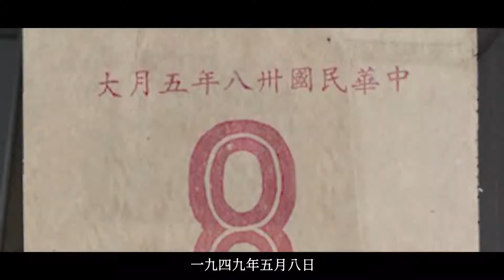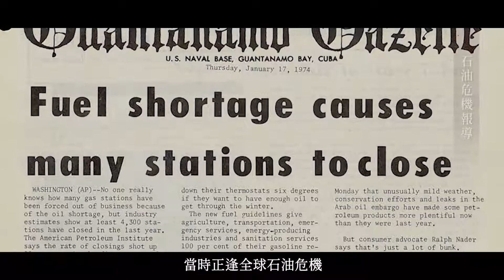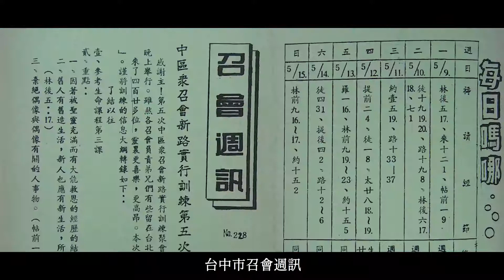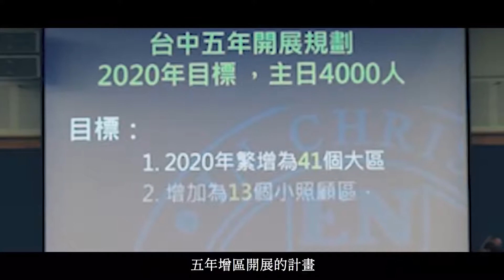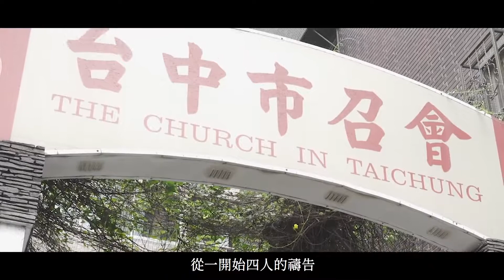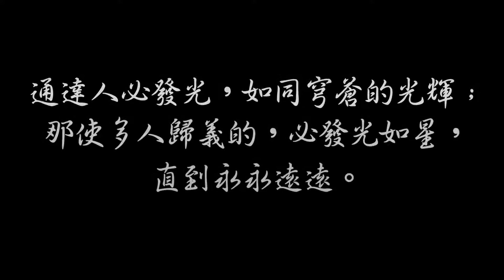【台中市召會70週年】歷史與傳承｜2020.9.13 磅礡獻映【傳承託付，再創新局】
♥ 您的訂閱是我繼續創作動力的來源喔！ ♥

一九四九年，時局動盪，主恢復的行動飄洋來到台灣。
主在台中的見證，乃是從四個人的禱告開始，藉着福音得人，並透過成全與職
事的帶領，七十年以來，繁增出三千多位愛主的弟兄姊妹。
如今，觀看世界局勢，我們已迎來終極的時代，以及終極的局面。我們需要傳
承託付，再創新局，同寫神聖歷史，達到新耶路撒冷這終極的建造。

瞭解詳情
歌曲
All people that on earth do dwell
演出者
Jan Mulder
專輯
Jan Mulder's favourite Hymns
授權 YouTube 的內容擁有者：
John Miller & Sons Publishing (代表 Miller Music USA)與 2 個音樂版權協會